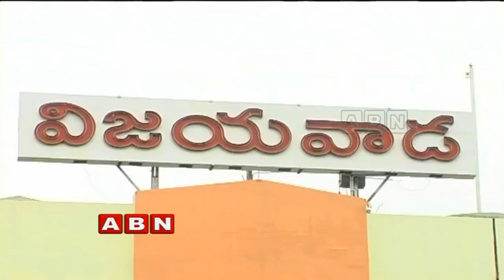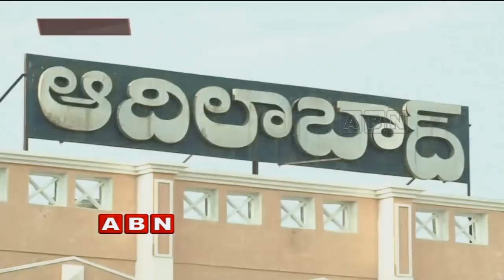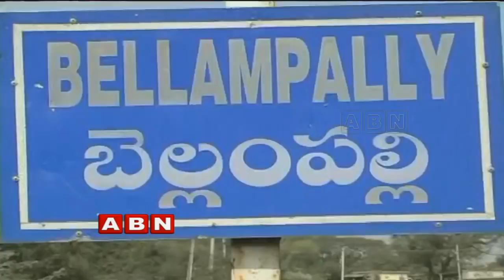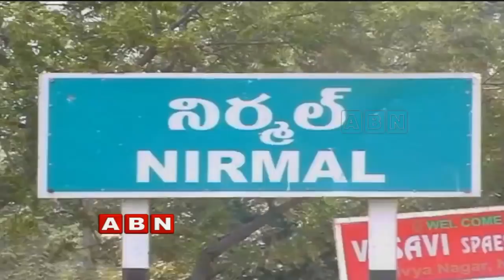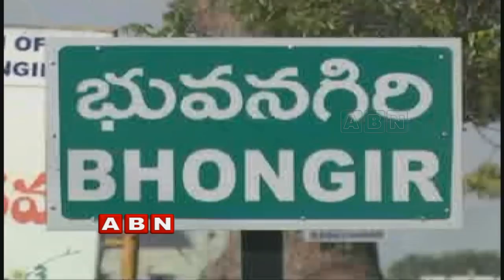Inside | Full Episode (20-06-2018)